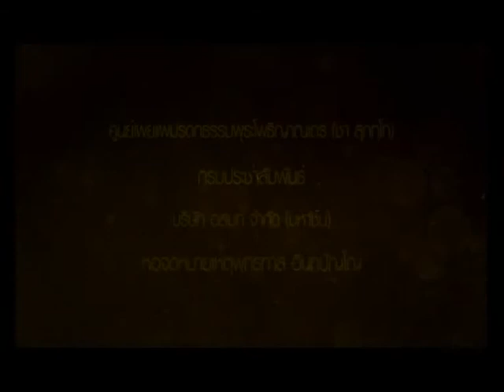๒ทศวรรษละสังขารพระโพธิญาณเถร005